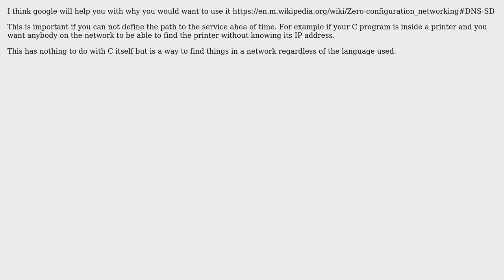Software Engineering: DNS-SD implementation